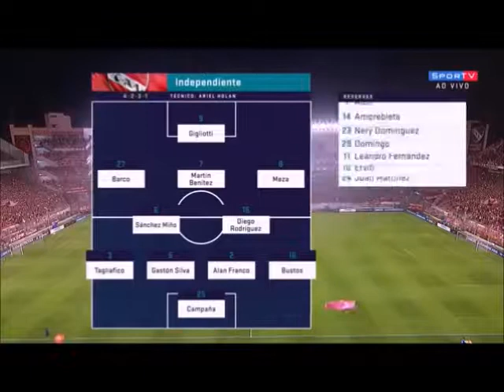Final Copa Sulamericana 2017 Independiente 2-1 1-1 Flamengo Melhores momentos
Ficha Técnica:

(Independiente 2 x 1 Flamengo)
Competição (Tournament): Copa Sul-Americana 2017 – Final – 1º Jogo
Data (Date): Quarta-Feira, 6 Dezembro de 2017, 21:45 h (de Brasília) 20:45 Local
Estádio (Stadium): Libertadores de América, Avellaneda (Argentina)
Público (Attendance): 45.000 pagantes – Renda: Sem Registro
Árbitro (Referee): Mario Díaz de Vivar (Paraguai / Paraguay)
Assistente 1 (Assistant Referee 1): Milcíades Saldívar (Paraguai / Paraguay)
Assistente 2 (Assistant Referee 2): Darío Gaona (Paraguai / Paraguay)
Quarto Árbitro (Fourth Official): Éber Aquino (Paraguai / Paraguay)
Assistente de Vídeo 1 (Video Assistant 1): Enrique Cáceres (Paraguai / Paraguay)
Assistente de Vídeo 2 (Video Assistant 2): Roddy Zambrano (Equador / Ecuador)
Assistente de Vídeo 3 (Video Assistant 3): Eduardo Cardozo (Paraguai / Paraguay)

Jogadores Independiente:
25 Martín Campaña
16 Fabricio Bustos
02 Alan Franco (Amorebieta, 84′)
05 Gastón Silva
03 Nicolás Tagliafico ©
15 Diego Martín Rodríguez
06 Juan Sánchez Miño
07 Martín Benítez (Martínez, 72′)
08 Maximiliano Meza (Domingo, 78′)
27 Ezequiel Barco
09 Emmanuel Gigliotti
Técnico: Ariel Holan

Jogadores Flamengo:
24 César
21 Pará
15 Réver ©
04 Juan
13 Miguel Trauco
05 Willian Arão
26 Gustavo Cuéllar
07 Éverton Ribeiro
10 Diego Ribas (Vinicius Jr, 72′)
29 Lucas Paquetá (Éverton, 56′)
25 Felipe Vizeu
Tecnico: Reinaldo Rueda

Advertências
Independiente:
Yellow Card 19′ Nicolás Tagliafico
Yellow Card 85′ Fernando Amorebieta
Yellow Card 90′ Fabricio Bustos
Flamengo:
Yellow Card 23′ Diego Ribas

Gols:
1-1 Gigliotti, aos 28’/1º  1-0 Réver, aos 8’/1º (Cabeça)
2-1 Meza, aos 7’/2º

(Independiente 1 x 1 Flamengo)

Local: Maracanã - Rio de Janeiro (RJ)
Árbitro: Wilmar Roldán - COL
Assistentes: Alexander Guzmán - COL e Cristian De La Cru - COL
Público: 54.963 pagantes (62.567 total)
Jogadores Flamengo: Flamengo-BRA
César;
Pará, Réver, Juan e Trauco (Vinicius Junior);
Cuéllar (Everton Ribeiro), Willian Arão, Diego, Everton e Lucas Paquetá (Lincoln);
Felipe Vizeu
Técnico: Reinaldo Rueda

Jogadores Independiente:
Campaña;
Bustos (Gastón Silva), Franco, Amorebieta e Tagliafico;
Diego Rodríguez, Domingo, Meza (Sanchez Miño), Barco e Benítez (Albertengo);
Gigliotti
Técnico: Ariel Holan

Cartões Amarelos:
Flamengo-BRA: Vinícius Júnior, Éverton
Independiente-ARG: Meza, Albertengo, Campaña

Cartões Vermelhos
Flamengo-BRA: Cuéllar

Gols
Flamengo-BRA: Lucas Paquetá 29' 1T
Independiente-ARG: Barco 39' 1T

Novo livro de Enrique Dias:
100+10 anos de rivalidade (Brasil x Argentina)

Pesquise sobre a Teoria dos 5W e aplique-a quando votar em 2018.
Um abraço.
Enrique Dias.